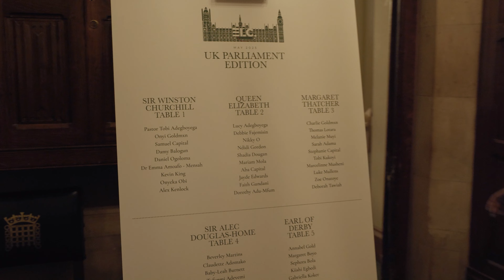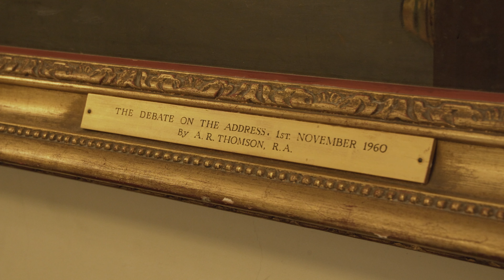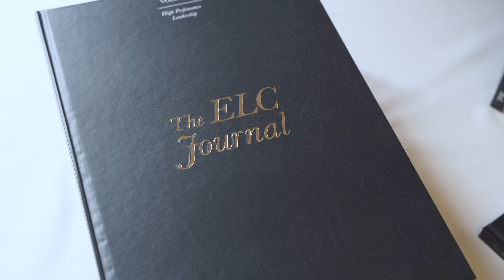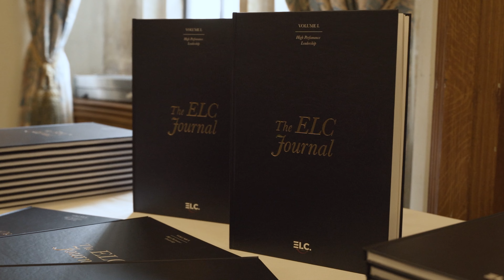ELC Parliament | The Movie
The Premiere of ELC Parliament: The Movie marks history as Onyi Goldmxn and The Economic
 Leadership Class (ELC) head to the Houses of Parliament, for an insightful
 weekend programme, discussing the importance of leadership, with guests and young leaders
 no more than 25 years old in attendance at the invite-only event in the heart of Westminster, London.

Hear from elite thought leaders and change makers on the purpose of leadership and raising a
new generation of leaders.